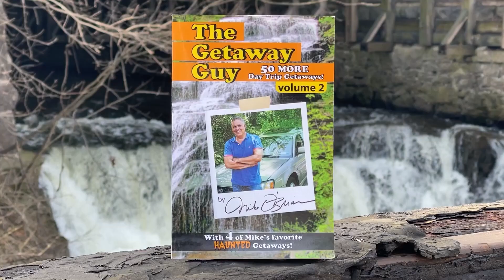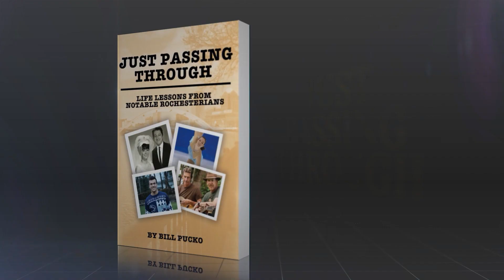The Press Box - FULL EPISODE - May 13, 2023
The Rochester Amerks, making a Calder Cup run?  The Bills will take on the Jaguars in London - Like it or Not - the PGA Championship at Oak Hill, is Connor Bedard the next "McDavid"?  Plus, Bill looks at the last 27 years of losing for the Amerks & Red Wings...

The Press Box, hosted by Bill Pucko with  Pat Duffy (WCMF) and Tariq Spence (WDKX)